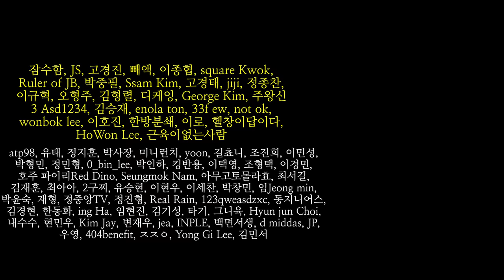100만원 쓰고 나서 추천하는 운동용 이어폰 리뷰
보디빌더는 어떤 블루투스 이어폰을 쓸까?
에어팟, 스튜디오 버즈, 뱅앤올룹슨을 사용해보고 나서
운동용에는 어떤 블루투스 이어폰이 적합한지 리뷰를 남겨봤습니다.

00:00 미리보기
00:07 운동용 이어폰 오프닝
00:55 첫번째, 에어팟
01:26 두번째, 에어팟 프로
01:54 세번째, Beats 스튜디오 버즈
02:34 네번째, 뱅앤올룹슨 베오플레이 EX
04:12 추천하는 블루투스 이어폰